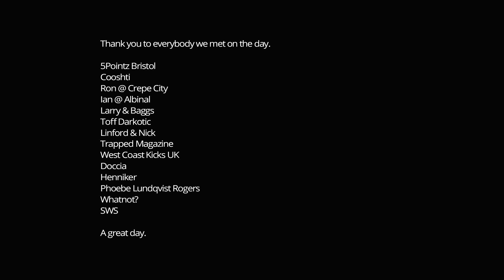SNEAKERBOX 2 Bristol | The Sole Supplier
Saturday 27th September saw the second SNEAKERBOX event hit Bristol.

It was great to meet some quality people and the event was busy throughout - nice work!

for all your latest sneaker news and release dates.